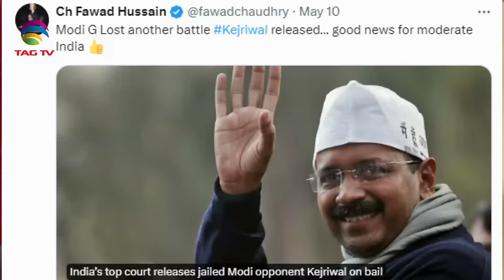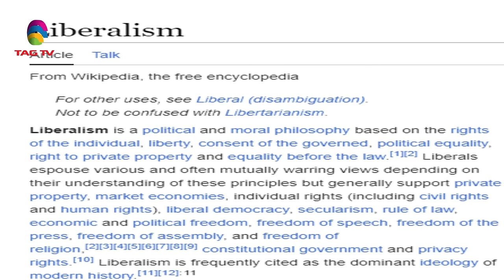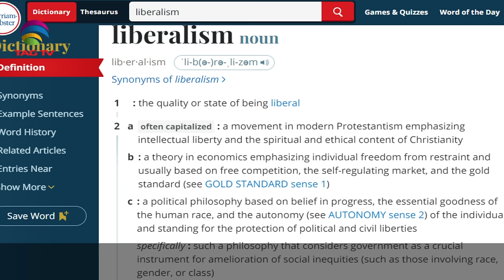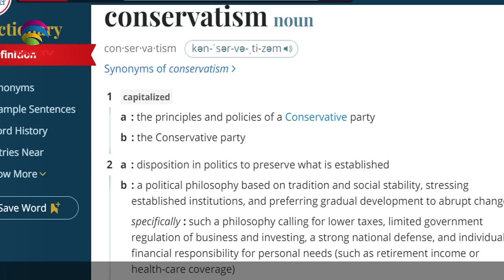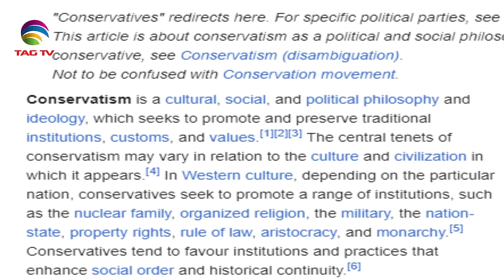Pakistan cannot become a Liberal country!Even Liberal Jinnah,Bhutto&Khan took IslamistPath-TahirGora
Pakistan cannot become a Liberal country! Even Liberal Jinnah, Bhutto & Khan took Islamist Path! Tahir Gora’s Exclusive Podcast